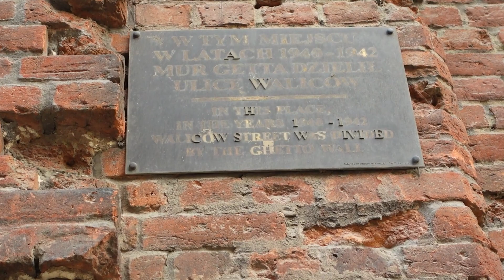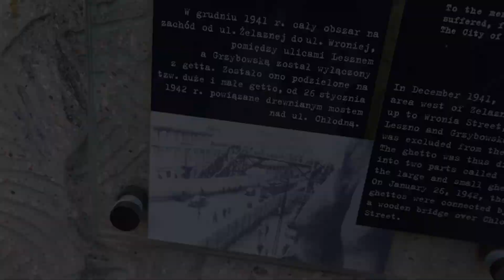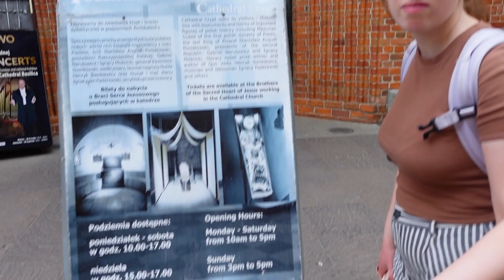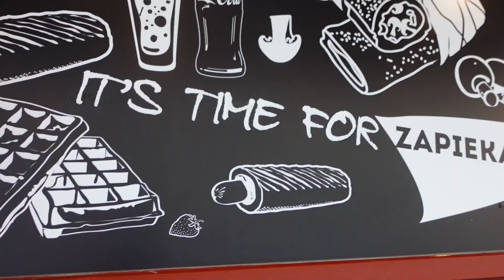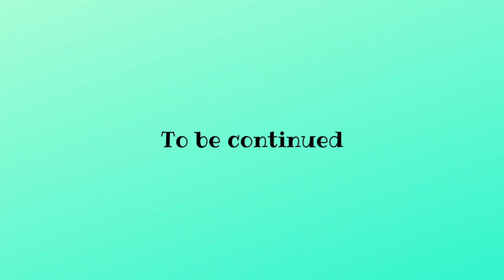Cibo ORRIBILE in Polonia | Da Palermo a Capo Nord Ep. 27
Ciao a tutti dormiglioni!!!

Oggi entriamo in Polonia nella via verso casa. Precisamente nella bellissima Varsavia. Non ce l'aspettavamo cosi bella ma arrivati a sera, più precisamente all'ora di cena è avvenuto il disastro!!!
Riuscite ad immaginarvi qualcosa?
Speriamo non succeda anche a voi 😅

Alla prossima :-)